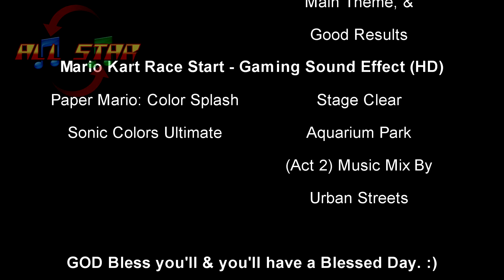Hot Wheels Unleashed Remake-2020 Honda Motors S2000 Coupe Honda Mini Collection Pack